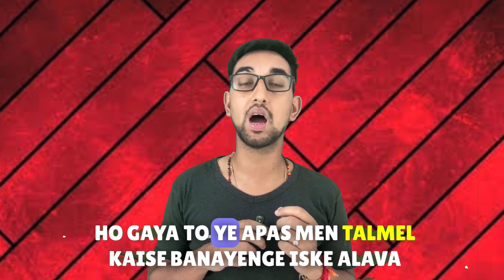Sunil Chhetri appealed to ISL clubs to release more players for the Asian Games!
Follow GoalBold on social media platforms for the latest updates on IndianFootball